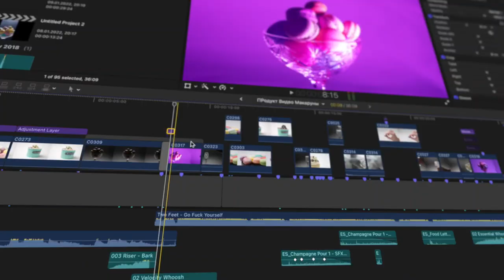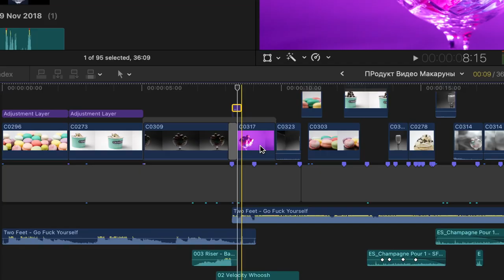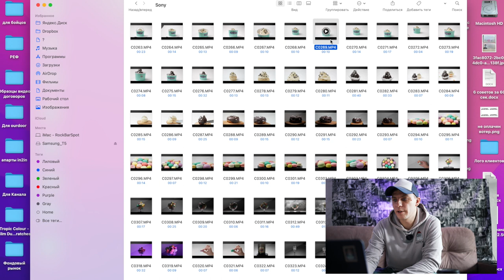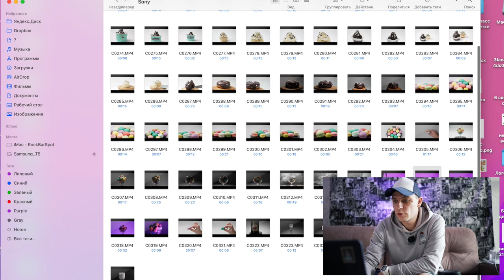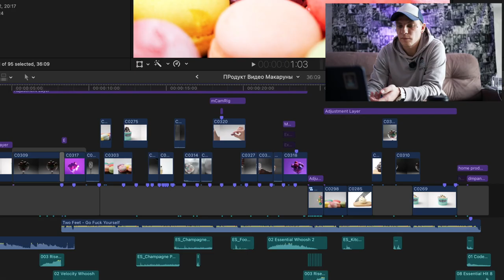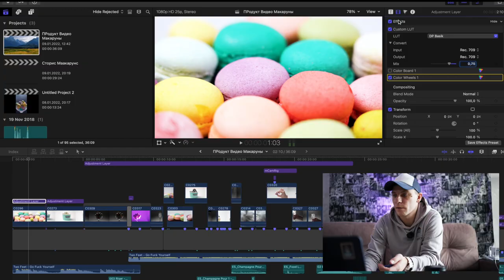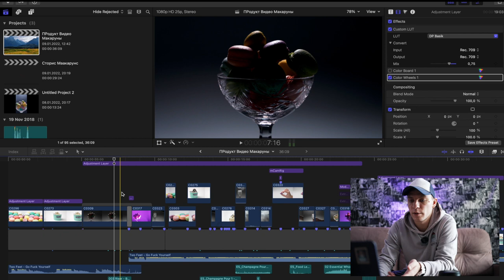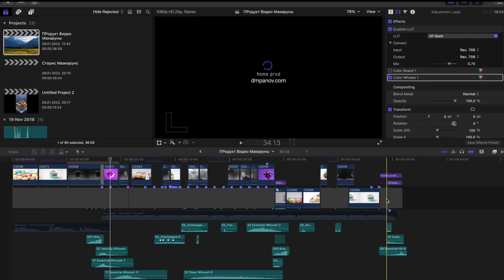Предметная съемка | КАК ЛЕГКО снимать продукт видео дома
Делюсь своим маленьким опытом по предметной съемке. Как легко снимать продукт прям у себя в комнате, как смонтировать рекламное продукт видео. А  так же немного про заказчиков на видео съемку.

таймкод
00:00 - интро
00:49 - я ничего не сыслю в предметке
01:23 - посмотри видео в инсте @di_panov
01:40 - про заказ и клиентов
03:12 - какой свет для предметки
03:32 - какой кадр мне нужен был
04:50 - про штатив
05:22 - про фон
05:40 - про вращающийся стол
06:20 - про камеру и объектив
06:52 - смотрю исходники
10:20 - смотрю таймлайн
12:56 - больше снимай, больше монтируй